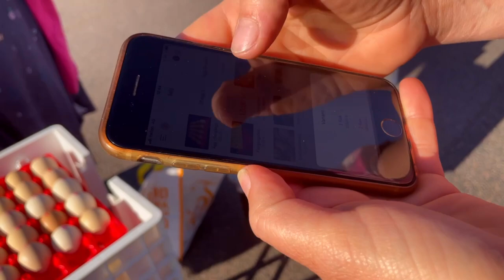Solcell i skuggan, ved och hackade ägg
Solcellerna för vårt off-grid pumpsystem har hamnat lite i skuggan och behöver justeras in för att utnyttjas fullt ut.

Christian lavar ved och förklara varför det är han lägger barken ligger nedåt.

Några hönor hackar ägg i äggmobilen och Hanna förklarar varför och vad vi gör åt det. Till sist så lämnar ut grönbetesägg på REKO-utlämningen i Kungsbacka till våra fantastiska kunder.